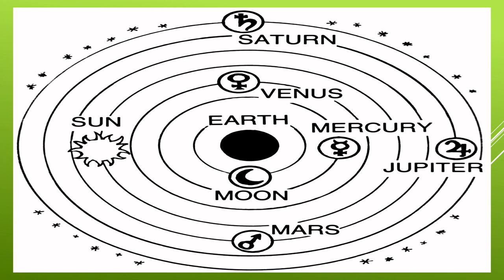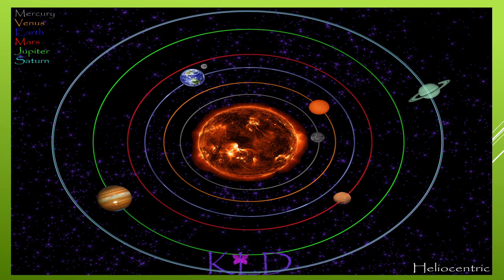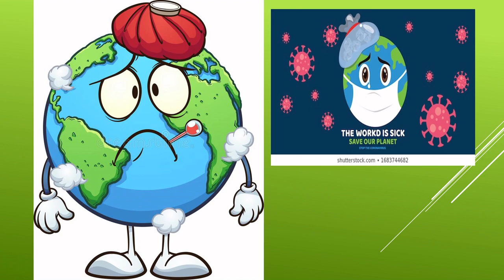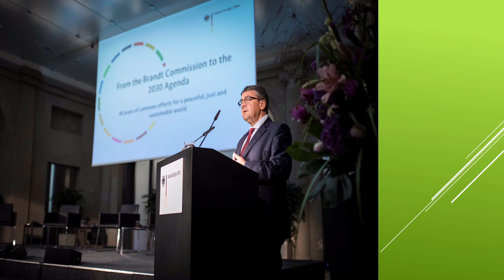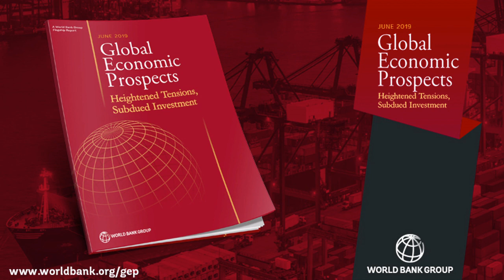Class XI MBOSE The Ailing Planet Part 1